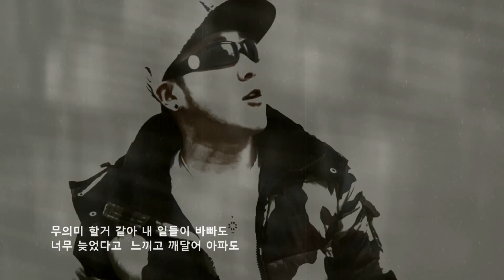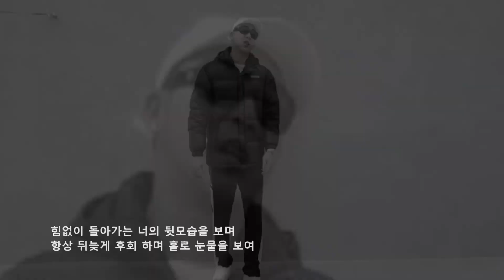빈자리 / YCPLAYER M/V 12세ver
빈자리 - YCPLAYER
MUSICVIDEO
MBC 심의必